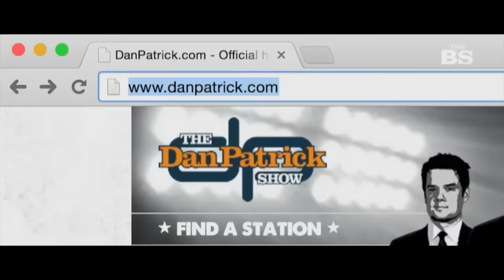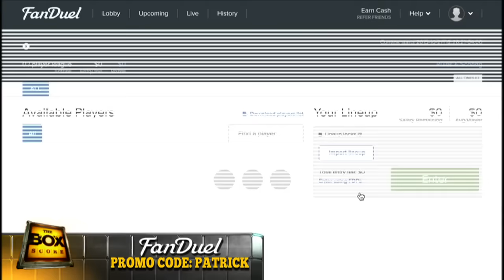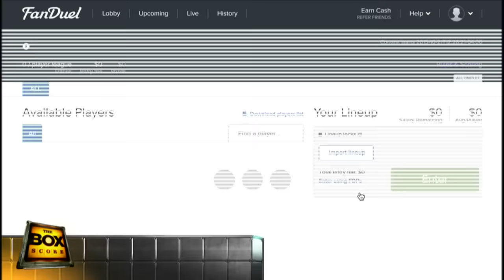Box Score Thursday FanDuel 10.22.15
The guys make their picks for Week 7 in the DanDuel Listener League